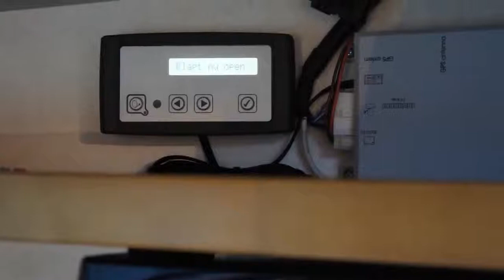Kampeerauto te koop: EURA MOBIL TERRESTRA 700 EB ENKELE BEDDEN ALS NIEUW